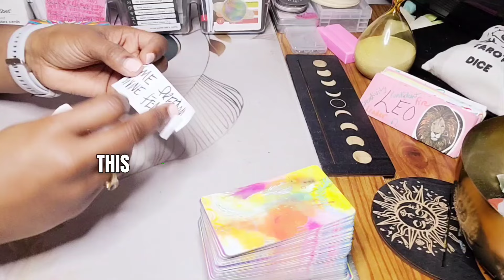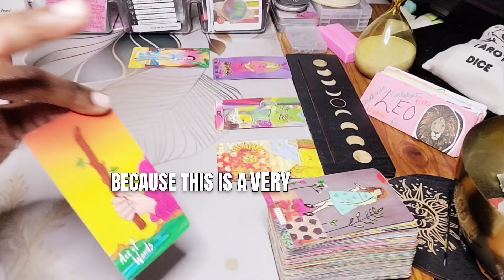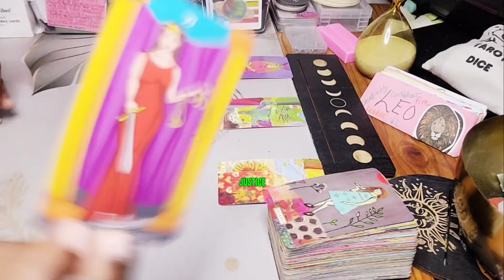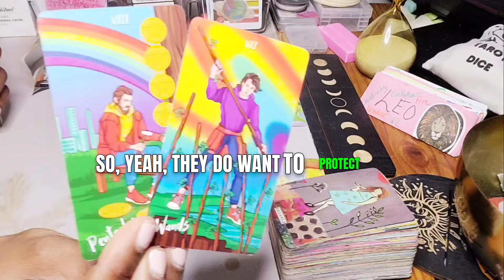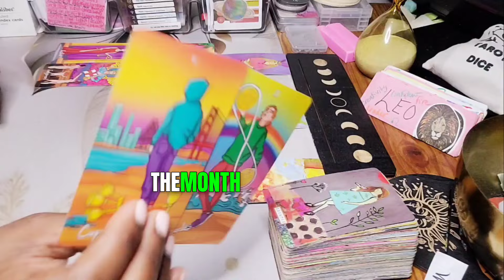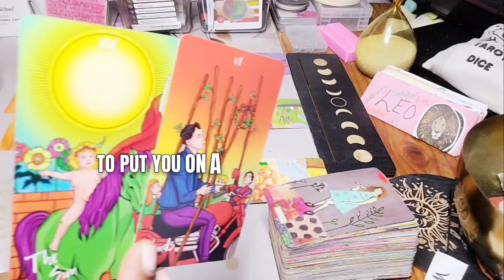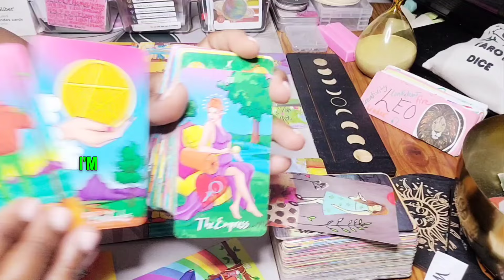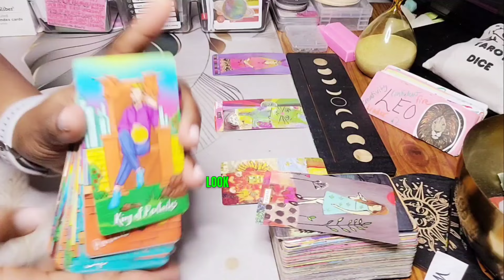♌️ LEO LOVE READING: YOU MEAN SO MUCH TO THEM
This Leo August 2024 Tarot Card Reading will take a look into your love life and exciting upcoming events in your life.

Hey y'all 🖐🏽